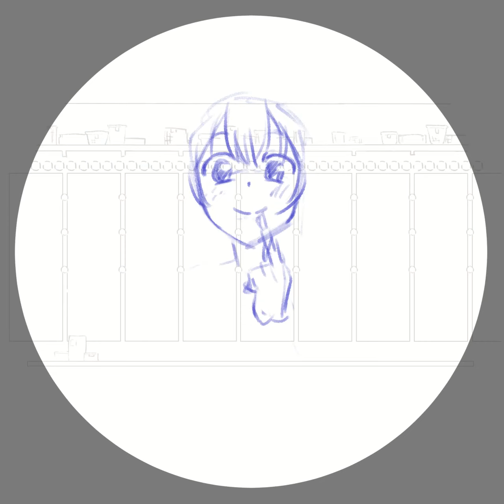1-Minute Timelapse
Fanart during Hololive 2nd FES Beyond the Stage featuring Gen0 members.